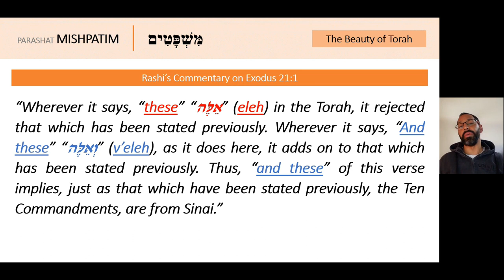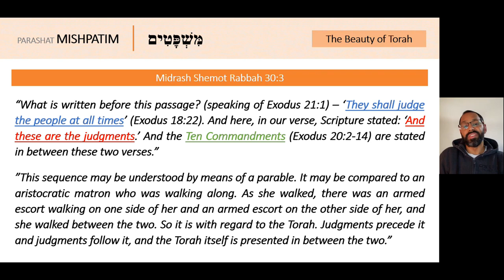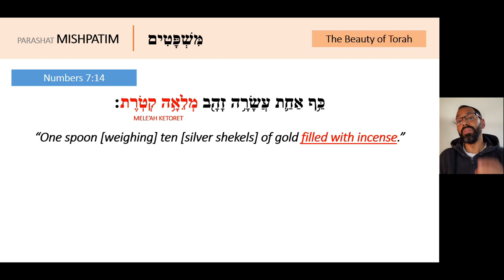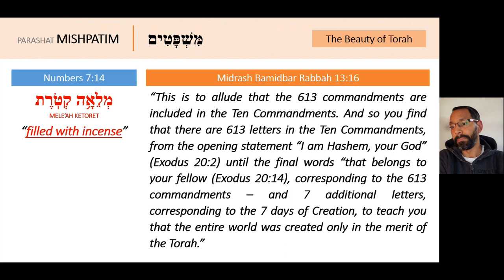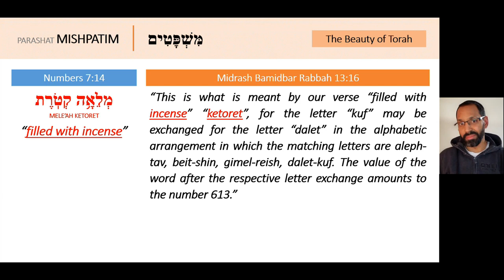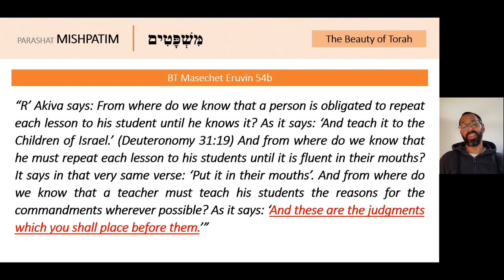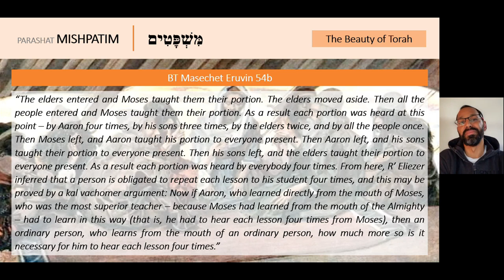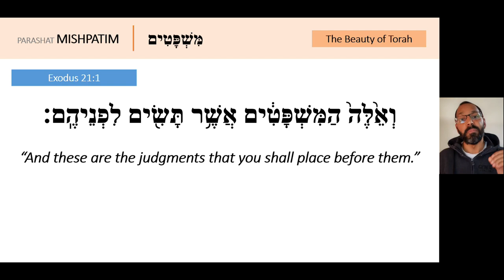[18b] Parashat Mishpatim: The Beauty of Torah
This second teaching on the weekly Torah Portion: Parashat Mishpatim hones in on the first verse of the parashah: Exodus 21:1. Join David as he digs even deeper into the words of this opening verse that ultimately encapsulate the beauty of teaching and learning Torah.

 May these teachings be a blessing to you! If you have any inquiries or questions, don't hesitate to reach out by email. Shalom!
Intro & Outro Music Credits:  @DivKid  || Rich in the 80s
Intro & Outro Video Credits:  @pressmaster